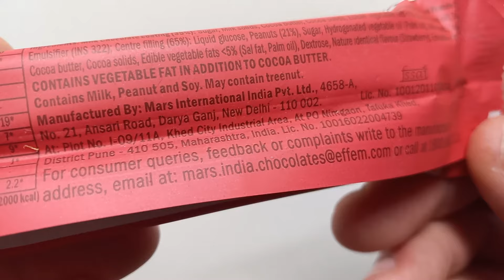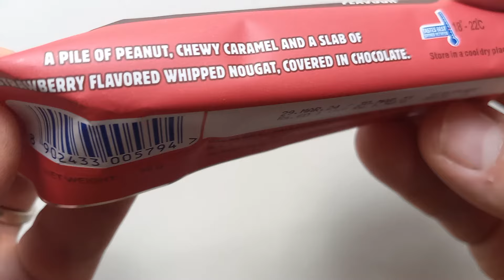Snickers Berry Whip review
Snickers Berry Whip review Walking The Candy Aisle